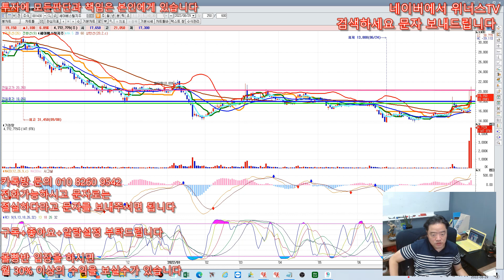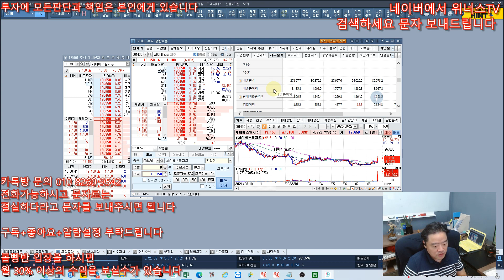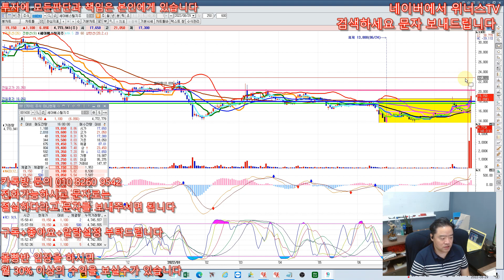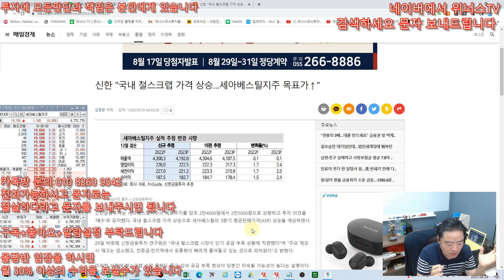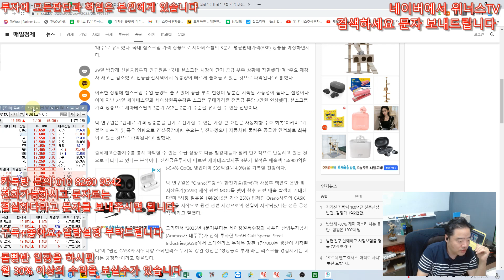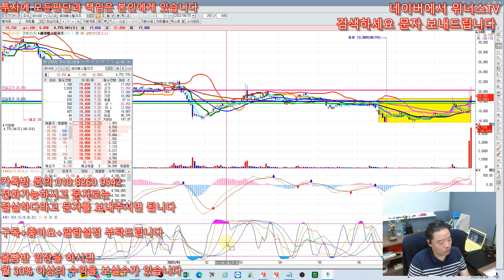[주식 공개 무료 추천주] 8월29일 공개 무료 추천주 - 여러분들의 수익을 기원드립니다 !